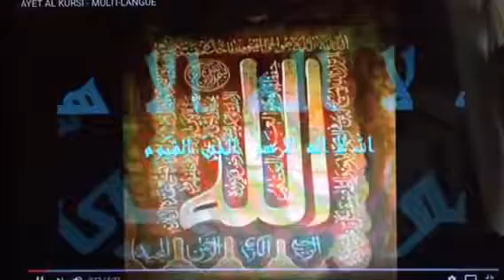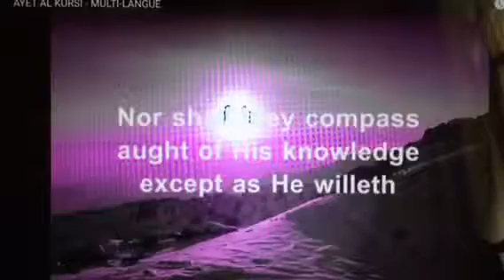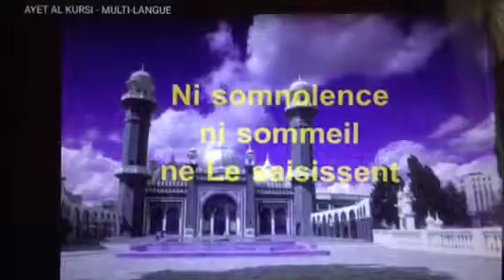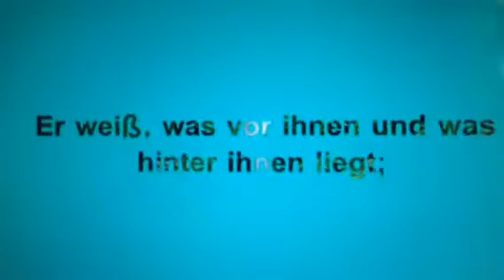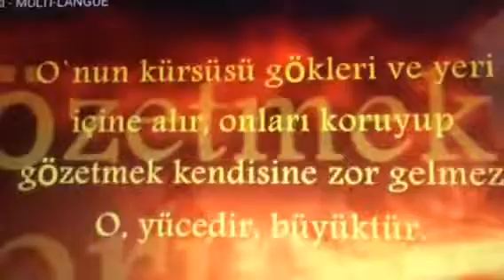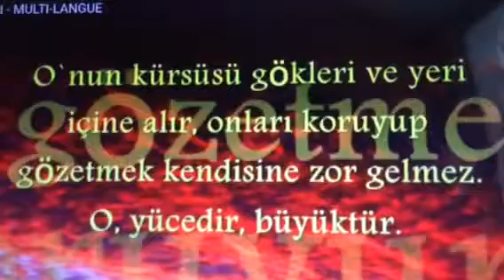Ayet el kursi_ english_français_deutch_türkçe_arab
Ayet el kursi_ english_français_deutch_türkçe_arab_cok allonall 2012